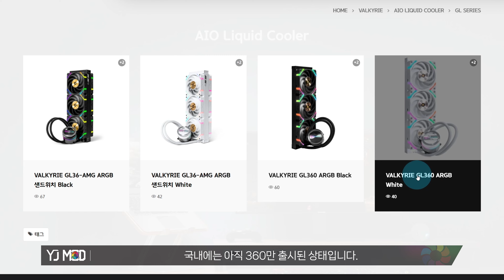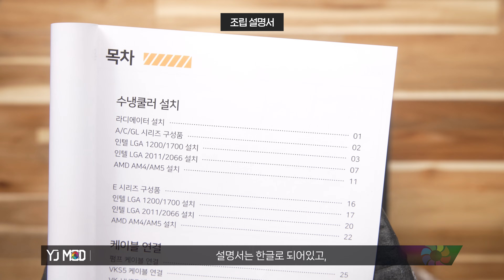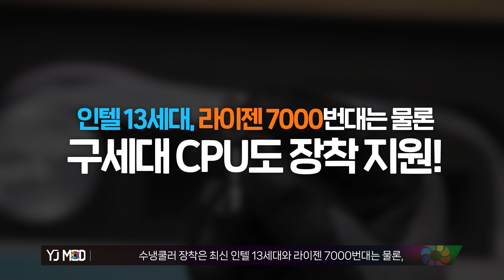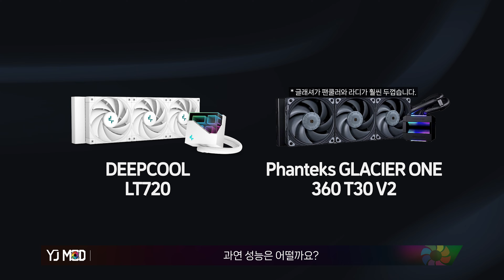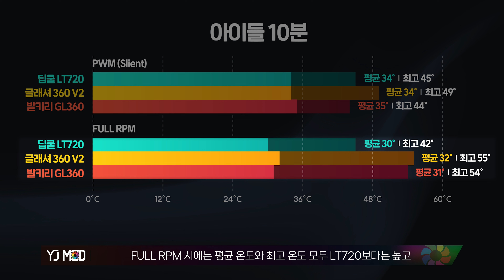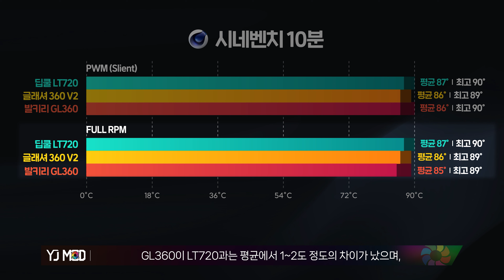신제품이 현재 CPU쿨러 성능 1위! 일체형 수랭쿨러 소개해 드립니다. (feat. 13900K 완벽 방어)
세계적인 커스텀수랭 파츠 브랜드 EKWB의 일체형 수랭쿨러를 OEM 제작하는 브랜드의 제품을 가지고 왔습니다. 현재 성능 1위라고 하던데 영상 보시고 확인하시죠!

- pc문의

- 타임라인
0:00 발키리?
0:38 제품 라인업
0:53 언박싱
1:58 워터블럭
2:58 튜브
3:17 라디에이터
3:31 라디에이터 팬
4:16 성능 테스트!
4:48 아이들 10분
5:34 시네벤치 10분|
6:17 한줄 요약|
6:27 결론